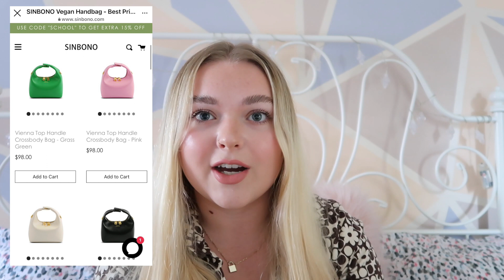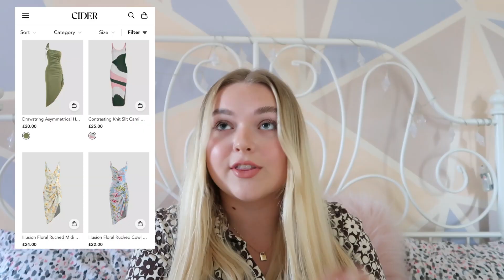fashion items you need to spice up your wardrobe ♡ my fashion wishlist 2022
hey guys✨ hope you're excited for today's video: fashion items you need to spice up your wardrobe ♡ my fashion wishlist 2022 !!

These are just some items on my fashion wishlist, that I also think are fashion items you need !! I've been making a list of items that I want to get to spice up my wardrobe for a few months now so I thought it would be fun to share it with you all 🤍 just want to stress that this is my personal opinion and these are all things that I want to get to spice up my wardrobe✨!

⬆️ look on ebay and depop as you can buy it cheaper on there - although it will be second hand

tote bags (i've linked a few that i love)

⬆️ I couldn't find a leather version of this - if any of you find one pls let me know and i will add it - i'll be on the lookout too!

flared two pice outfit